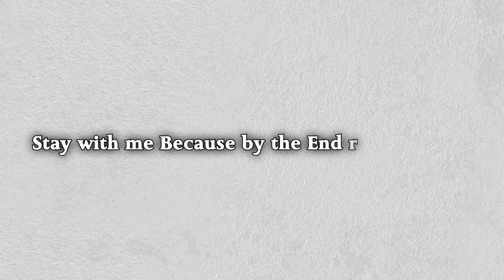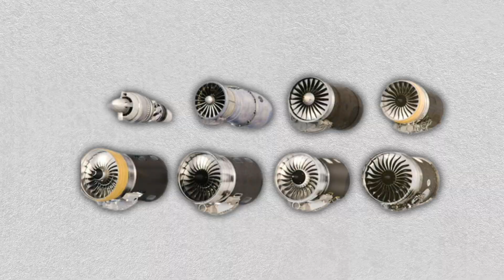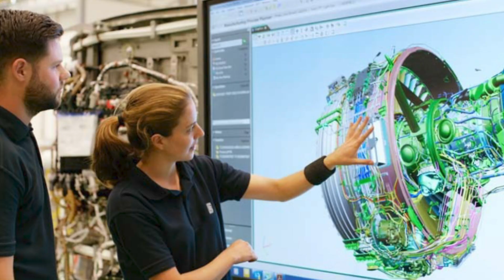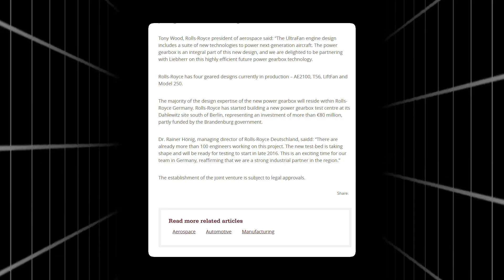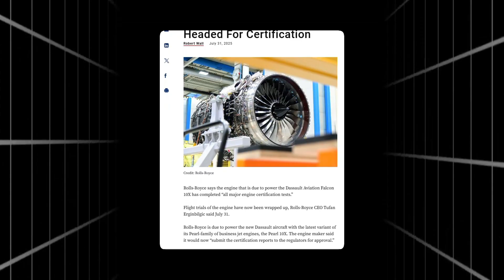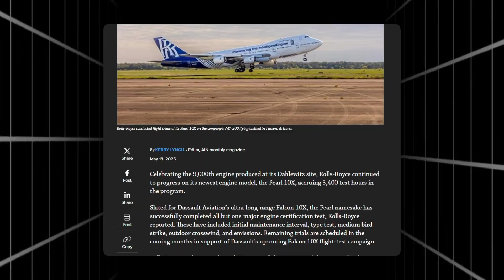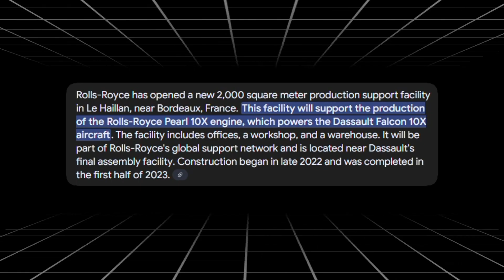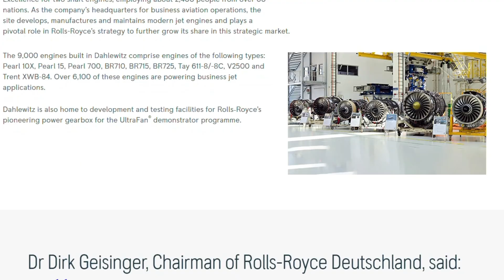Rolls-Royce CEO Just Made a SHOCKING Move With a NEW Engine That Will Change Aviation!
The aviation world just witnessed something absolutely unprecedented. In August twenty twenty-five, Rolls-Royce CEO Tufan Erginbilgic made an announcement that sent shockwaves through the entire industry. For the first time in over seventy years, two aviation giants have joined forces in a way that nobody saw coming. This is not just another engine story. This is about breaking traditions, shattering records, and reshaping the future of private aviation.
What you are about to discover will change everything you thought you knew about business jets. The Pearl Ten-X engine has just completed all major certification tests, and the implications are massive. We are talking about the most powerful business aviation engine Rolls-Royce has ever created. Stay with me because by the end of this video, you will understand why this single announcement could revolutionize how the ultra-wealthy travel around the world.